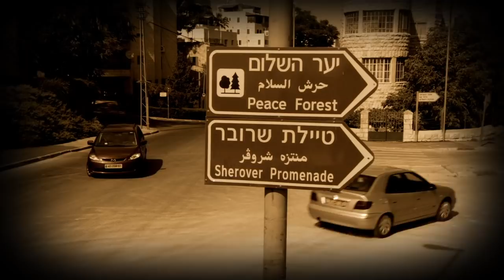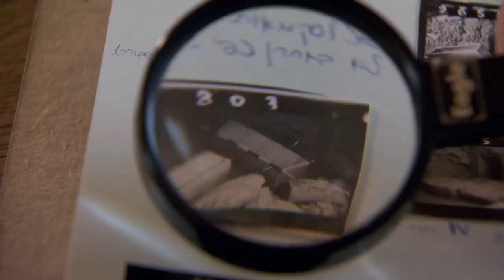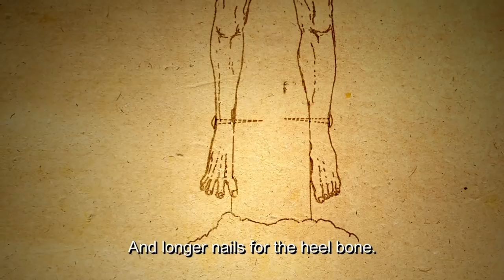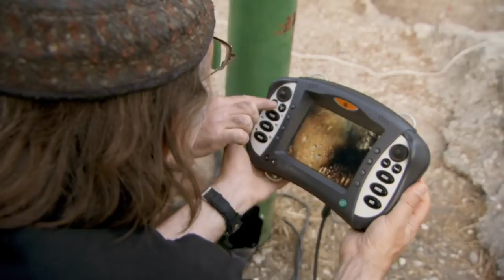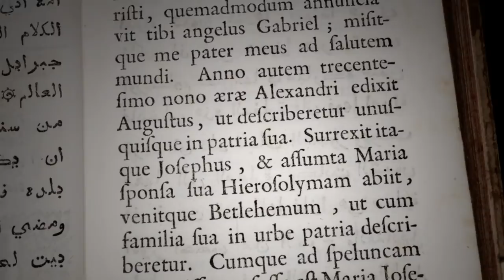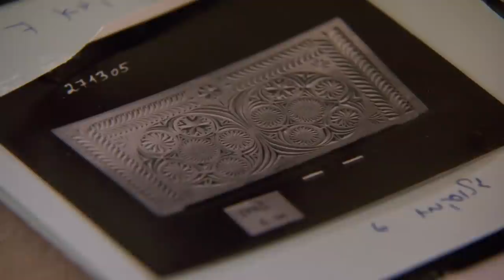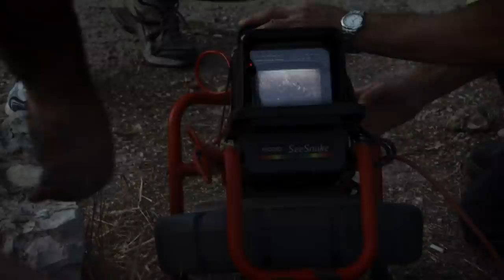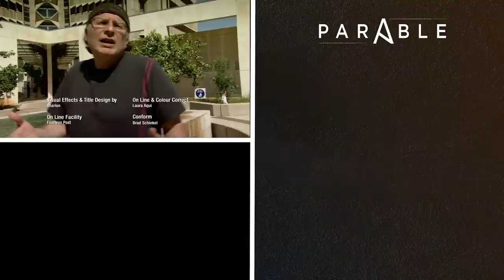Biblical Enigma Solved: The Crucifixion Nails Found | Parable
In 1990, the tomb of the High Priest Caiaphas - who, according to the Gospels, sent Jesus to the cross - was unearthed in Jerusalem. Along with other artifacts, two Roman nails were recorded in the official excavation report. The nails disappeared, and the tomb has literally been covered up. A dramatic and shocking investigation ensues.